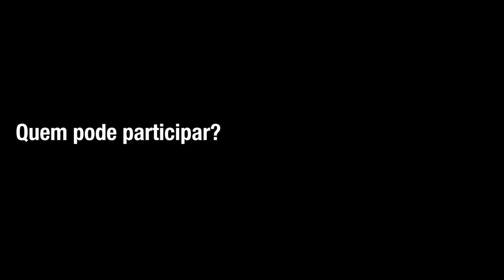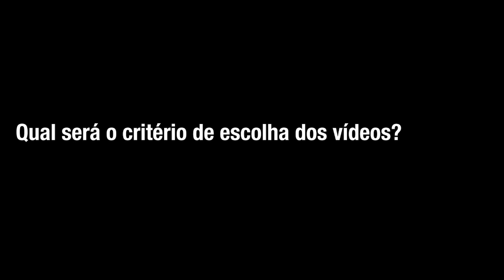ALFA VIDEO OPEN - CHAMADA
ALFA SKATE APRESENTA: Alfa Video Open

O que é? É um challenge aberto de vídeos para skatistas amadores e profissionais, homens e mulheres, sem critério de separação. Isto porque acreditamos que o skate é para todos, todos merecem ser vistos e ter uma oportunidade de ser apoiado por uma marca relevante.

Câmera na mão - Skate na rua:

Nossa essência é o skate de rua. A Alfa nasceu do vídeo e ao vídeo está retornando da melhor forma: premiando os skatistas com mais de 25 MIL REAIS em dinheiro!

Chegou o ALFA VIDEO OPEN, um challenge de vídeo onde todos os skatistas poderão gravar seus vídeos e enviar para a gente, de forma simples e descomplicada.

Todo mundo pode participar:
Grave seu vídeo com o equipamento que tiver. Não vamos levar em conta o valor do equipamento ou a qualidade de imagem. Queremos ver seu skate de forma orgânica e criativa. Mas é claro que você precisa se esforçar e fazer o melhor que conseguir. Afinal, é uma competição e está valendo uma boa grana.

Premiações:

- Dois prêmios principais: um dos ganhadores leva R$10.000,00 no Pix, e o outro assina um contrato de 12 meses com a Alfa, tornando-se atleta da marca.

- Prêmio de melhor manobra: iremos premiar a melhor manobra com o valor de R$2.000,00 no Pix.

- Prêmio de videomaker criativo: iremos premiar o melhor videomaker, com a melhor edição e criatividade, com o valor de R$2.000,00 no Pix.

- Prêmio de melhor foto: iremos premiar o fotógrafo que fizer a melhor foto com o valor de R$1.000,00 no Pix.

- Prêmio Make It Happen: iremos premiar o vídeo que mostrar superação com o valor de R$1.000,00 no Pix.

Challenge final:

Os 2 skatistas selecionados com os dois melhores vídeos irão disputar um Game Of S-K-A-T-E no final, em São Paulo/SP, com as despesas pagas pela Alfa. O ganhador escolhe se quer os R$10.000,00 no Pix ou o contrato de patrocínio com a Alfa Skate.

Convite:

Todos estão convidados, todos podem participar! Não importa de onde você seja ou qual o nível do seu skate. Sem blablablá, queremos ver seu skate de verdade.  Saia para a sessão com os parceiros, grave sua vídeo parte da sua forma, com a sua personalidade.

Essa pode ser a oportunidade que você precisava para mostrar o seu skate, ganhar uma grana ou fechar um contrato de patrocínio.